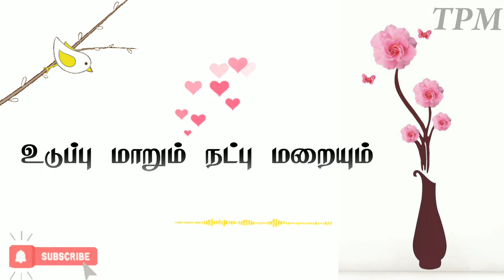TPM chorus song/ இயேசு போதும் எனக்கு